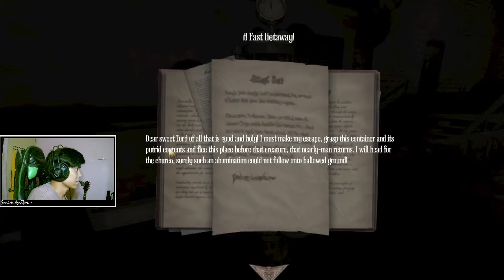Let's Play - Amnesia: A Machine For Pigs (Part 6)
Hi there! I hope you enjoy this video and if you do. Thank you so much!